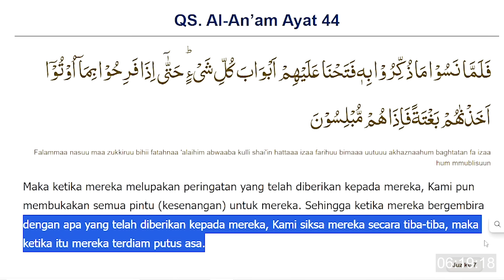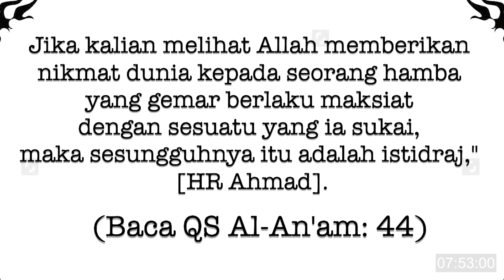Nenek ini minta di azab ternyata dapat yang lebih menyakitkan